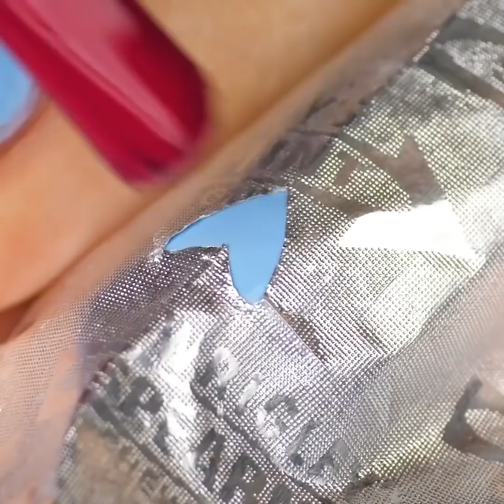25 TRUCOS DE BELLEZA SIMPLES QUE PUEDES REPETIR FÁCILMENTE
¿QUIERES APRENDER A HACER MASCARILLAS FACIALES PARA REJUVENECER TU PIEL?

Todas las chicas quieren lucir lo mejor posible y sin pasar horas frente al espejo. Estamos listos para ayudarte a ahorrar tu tiempo y ayudarte a lucir hermosa. Sigue nuestros consejos que harán que tu rutina de piel y cabello sea mucho más rápida y fácil.
La cúrcuma se ha utilizado durante siglos en Asia como una hierba medicinal. Pero una pequeña cantidad de personas saben que la cúrcuma es un producto de gran belleza e ingrediente para mascarillas faciales y capilares. Si hablamos de cuidado de la piel, la cúrcuma se utiliza para iluminar la piel. La cúrcuma está llena de antioxidantes, se utiliza para exfoliar la piel, mejora la textura y reduce la pigmentación. Si deseas lucir fresca y brillante por la mañana, prueba nuestra máscara para pieles claras: mezcla yogur, cúrcuma, harina de arroz y miel. Aplica durante 20 minutos y disfruta del resultado. Los labios secos y agrietados son un gran problema en invierno, ya que hace frío afuera y la piel de los labios está dañada por el frío. No olvides exfoliar tus labios con nuestro exfoliante natural y barato. Mezcla azúcar, cúrcuma y miel. ¡Masajea cuidadosamente tus labios por un minuto y el problema se va! Una máscara perfecta que compartimos es una máscara para pieles grasas. Para preparar esta mascarilla necesitarás polvo de sándalo, jugo de naranja, cúrcuma. Además, la cúrcuma tiene un efecto antibacteriano y cura quemaduras menores: mezcla la cúrcuma con aloe vera y aplica la mezcla.
Además, encontrarás una selección de trucos de manicura. No te olvides de cuidar tu uña. Prueba nuestra receta fácil para hacer que tus uñas sean mucho más sanas: derrite un poco de cera en un tazón y deja que se enfríe un poco. Coloca tus dedos dentro del recipiente durante unos segundos y luego coloca los dedos inmediatamente en un recipiente con agua fría. Retira la cera. Repite este procedimiento durante la semana y disfruta del resultado.
MARCAS DE TIEMPO:
00:13 Idea creativa de manicura.
02:01 Utiliza cera para las uñas.
03:27 manicura francesa arcoiris
06:19 Cúrcuma para piel pálida.
08:28 Mascarilla facial para pieles grasas.
10:11 Receta casera de pasta azucarada.